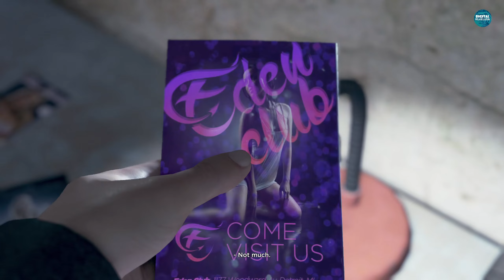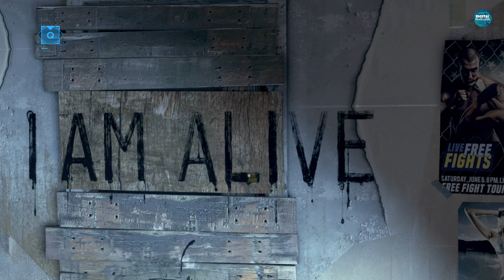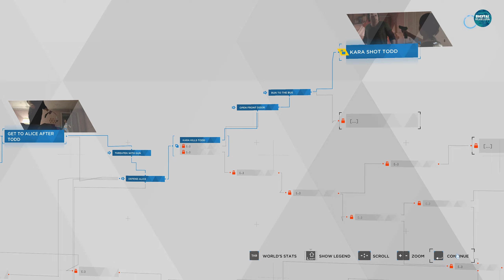Detroit Become Human Gameplay 03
Detroit: Become Human puts the destiny of humanity and androids in your hands, taking you to a near future where machines have become more intelligent than humans. Every choice you make affects the game's outcome, with one of the most intricately branching narratives ever created.